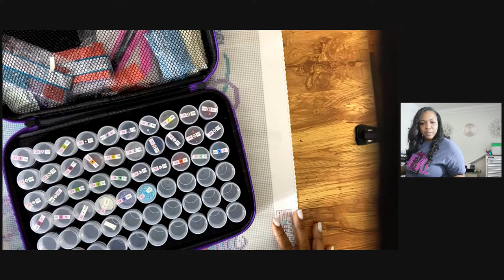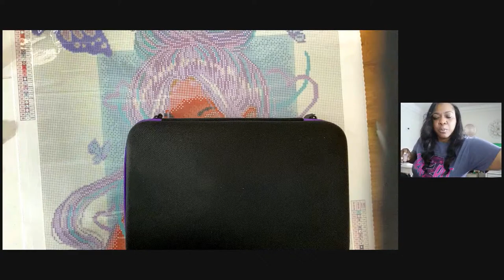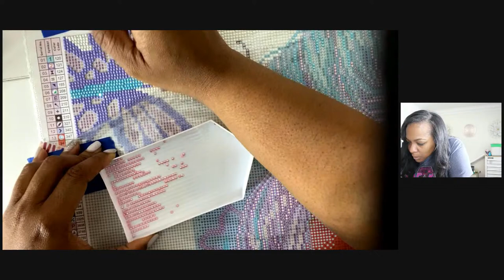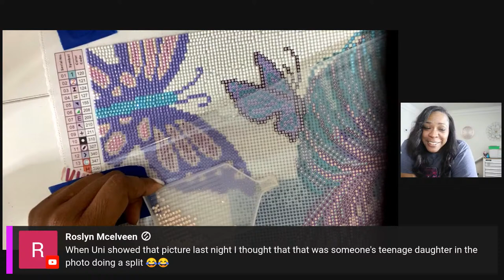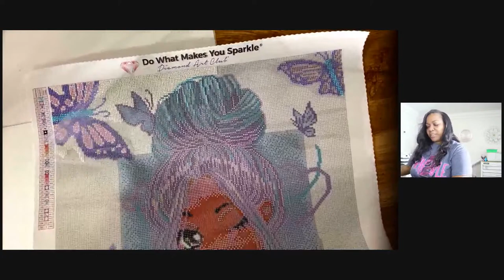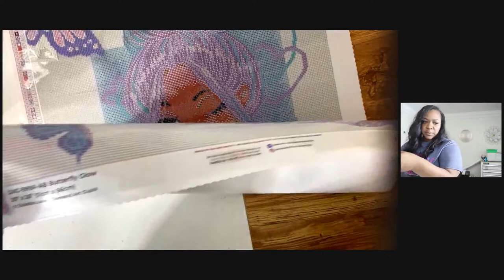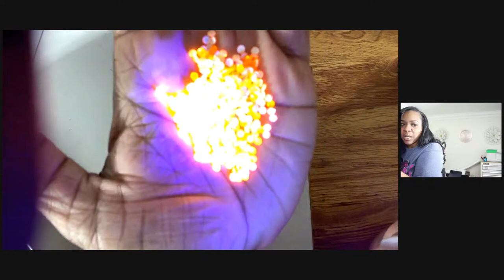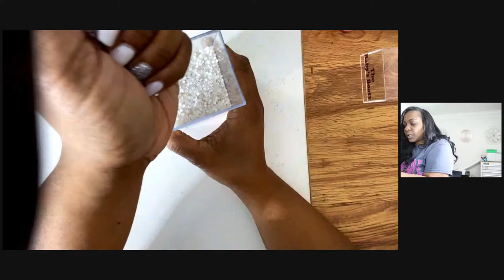WIP AND CHAT DIAMOND PAINTING | Graphics Pro Expo Recap | Diamond Art Club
Craft Merch

✅ USED IN THIS TUTORIAL

***Discount is for NEW Diamond Art Club customers.

Diamond Art Club:  @Diamond Art Club

CREATIVE FABRICA: Click the link below for the ALL-ACCESS Promotion/Subscription:
$1/first month, $19/mo after,

***I have used all items listed above and below. I only recommend products that have been successful for me.

$500 off a Pro or $250 off a Plus

xTOOL Rotary

👍🏽 SUBLIMATION & CRAFT RETAILERS/PRODUCTS

HEAT TRANSFER WAREHOUSE : ALL TYPES OF BLANKS, PAPERS & PRODUCTS

👍🏽 EMBROIDERY PRODUCTS
Brother SE600
Cutaway Stabilizer
Tear away Stabilizer
Water Soluble Stabilizer
Embroidery Thread

Designs/Images/Fonts